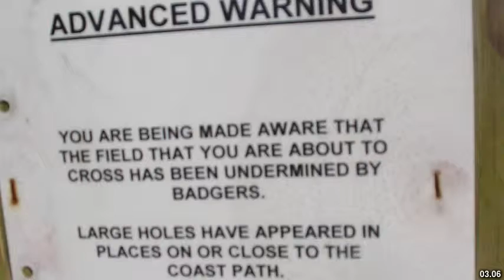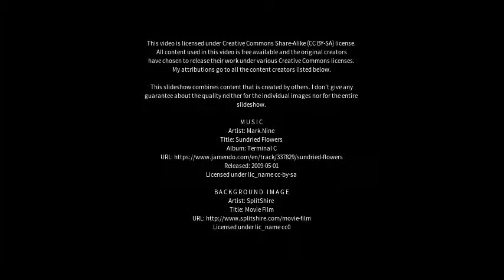Best places to visit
Best places to visit - Mevagissey (United Kingdom) Best places to visit - Slideshows from all over the world - City trips, nature pictures, etc.